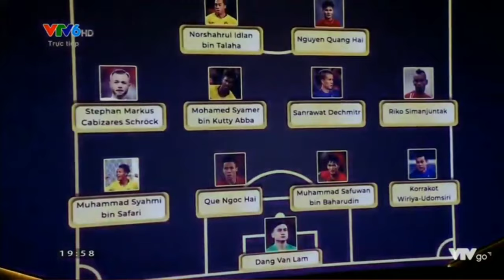🏅AFF Awards 2019: Riko Simanjuntak Raih Penghargaan - AFF ASEAN BEST XI 2019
Indonesia membawa pulang dua penghargaan dari AFF Awards 2019 yang berlangsung di Hanoi, Vietnam, Jumat (8/11/2019). Satu di antaranya adalah penobatan PSSI sebagai federasi terbaik di AFF.

Sekretaris Jenderal (Sekjen) PSSI, Ratu Tisha Destria, naik ke atas podium untuk menerima pengargaan federasi terbaik se-Asia Tenggara 2018.

Selain PSSI, gelandang Timnas Indonesia, terpilih masuk dalam AFF Best XI in the AFF Suzuki Cup 2018. Gelandang Persija Jakarta itu menjadi wakil tunggal Indonesia pada penghargaan tersebut.